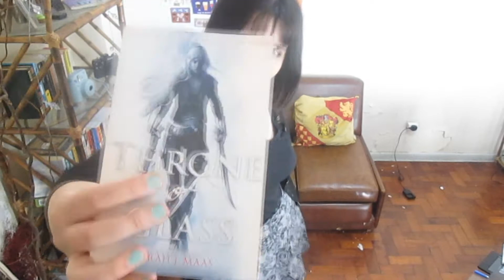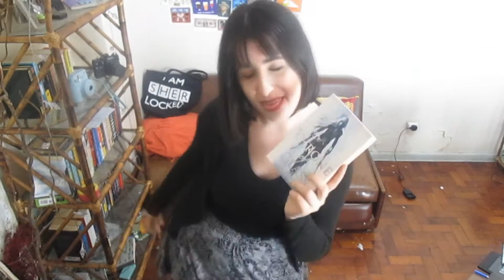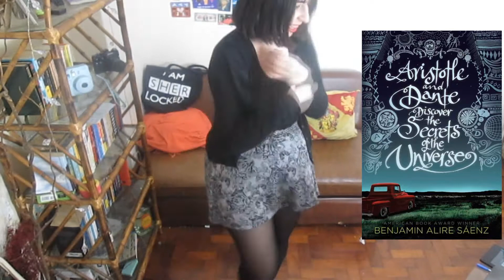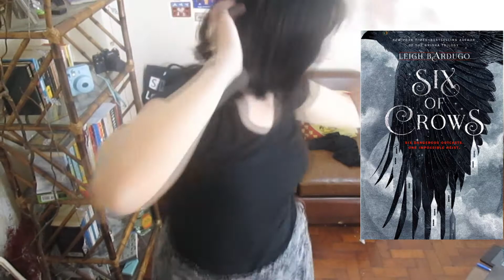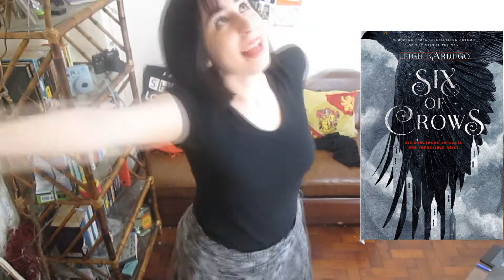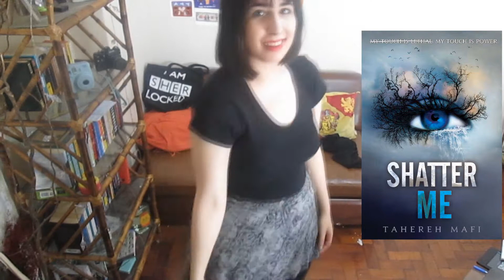Playlist Book | TAG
This is so embarrassing omfg

Songs:
• Control - Halsey
• Chasing Cars - Snow Patrol
• Let It Go - James Bay
• Believe - Mumford & Sons
• Maybe Someday - Griffin Peterson
• Come on Eileen - Dexys Midnight Runners
• Someday - The Strokes
• Us - Regina Spektor
• Control - Halsey
• La Vie Boheme - Rent